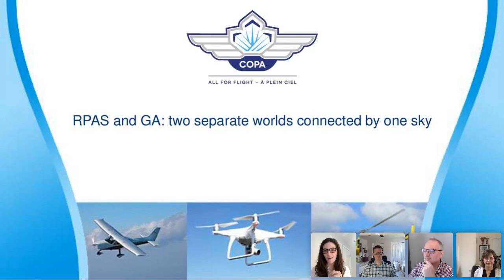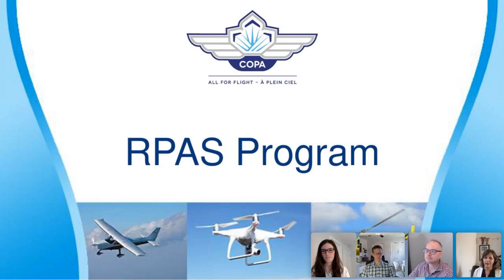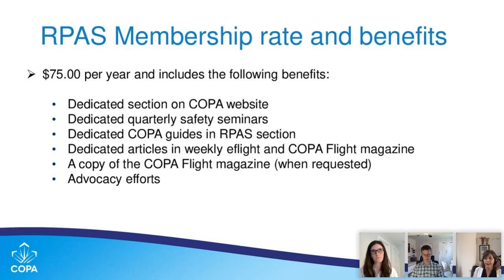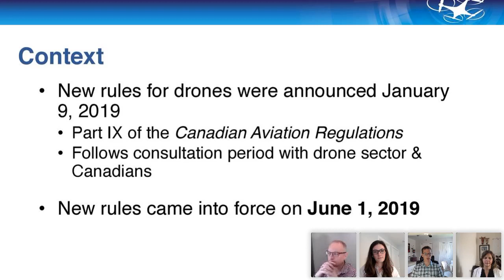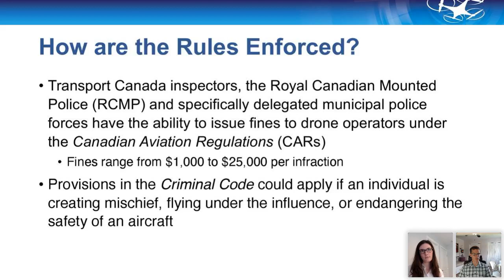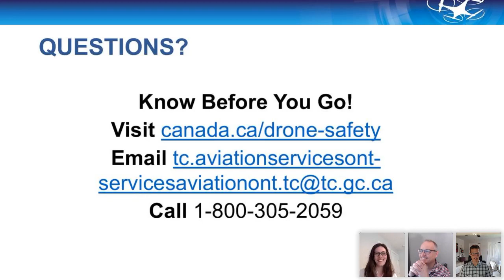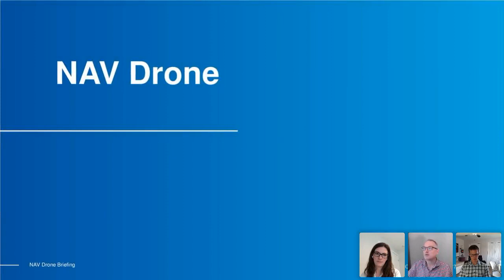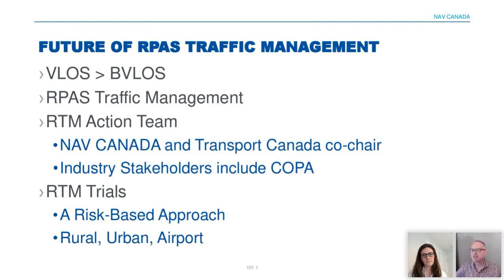RPAS and GA: two separate worlds connected by one sky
Curious about what's happening with the growing number of drone applications in our skies? In this panel discussion with Transport Canada, NAV CANADA and Coastal Drone, COPA will explore what drone regulations both manned and unmanned aircraft pilots should be aware of and about Canada's plans for integrating remotely piloted aircraft systems (RPAS) safely into Canadian airspace.

Moderated by Kate Klassen of Coastal Drone Co, the panel will begin with an overview of the CARs from Transport Canada followed by an introduction of NAV CANADA's new app which enables drone operators to fly unmanned aircraft safely and legally in controlled airspace.